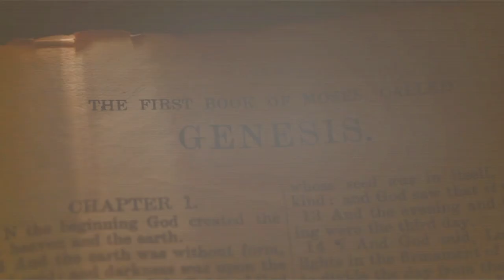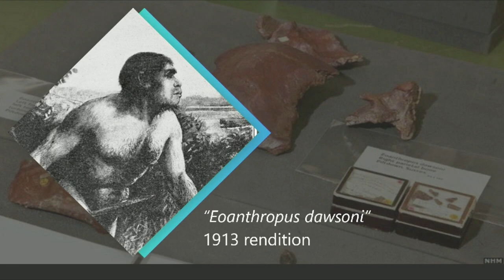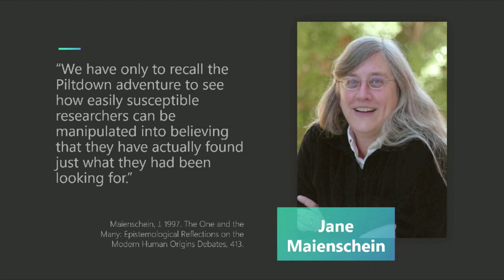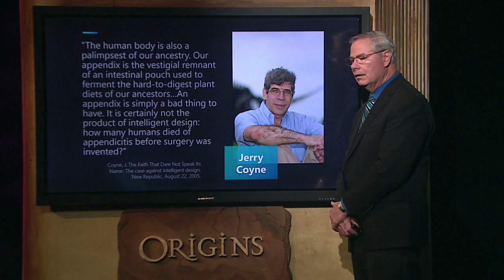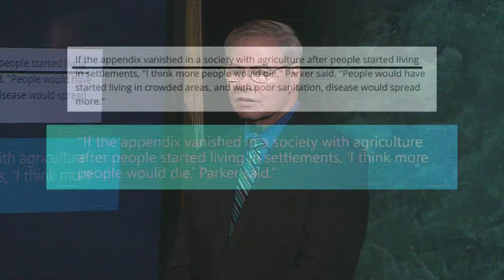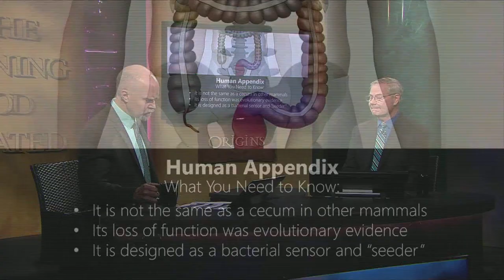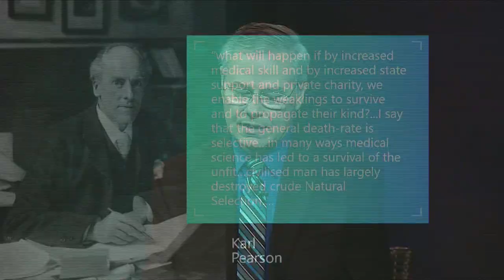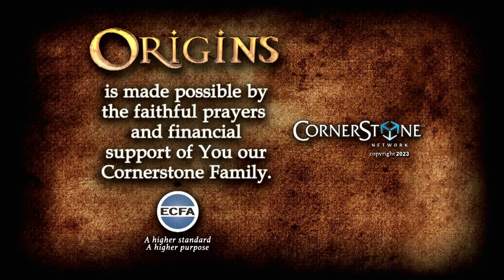Origins: Evolutionary Blunders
Join Origins host Ray Heiple as he welcomes, Dr. Randy Guliuzza for, “Evolutionary Blunders.”  Darwinism has ruled science for over 150 years, but few today know the details of its less-than-stellar track record. Let’s discover some evolutionary blunders — which demonstrate how “extrapolations of vivid evolutionary imaginations” cause evolutionists to make embarrassing scientific blunders.